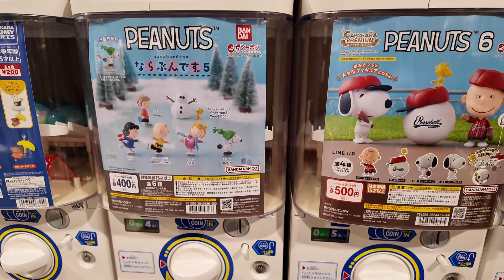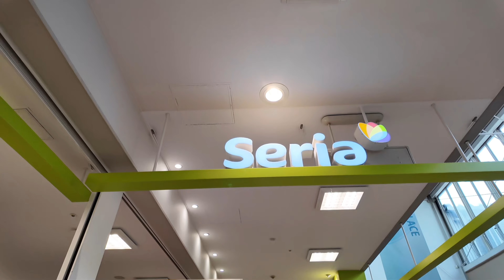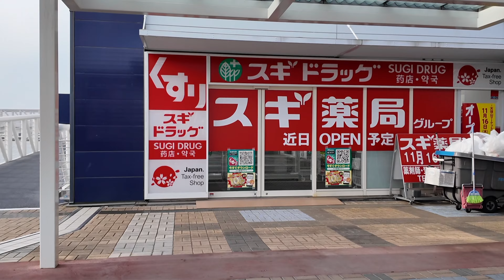Unboxing osmo pocket3 คลิปตัวอย่างจากกล้อง เดินเล่นช็อปปิ้งในโอซาก้า